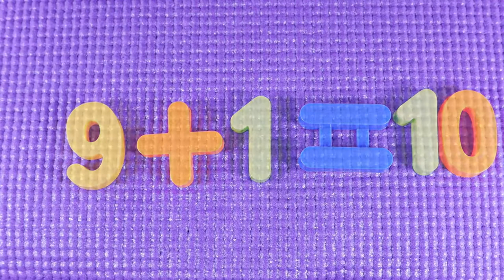Learn to count from 0 to 10 adding 1 with colorful numbers-12345678910 - ABC TUBE TV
This video is made to help kids learn numbers in english and how to count adding 1. Colorful plastic numbers from 0 to 10 help to do it in an easy manner.
The video will be useful for children, toddlers and preschooler, who learn english and to count.

18 का पहाड़ा याद करने का तरीका || Table of 18 tricks for kids || Tables learning trick
1 से 100 तक गिनती (हिन्दी में) | 1 se 100 tak Hindi ginti | Easy Counting In Hindi For Kids
Learn to Write the alphabets | Learn to write ABC for kids | Learn to write ABC for children
एक से बीस तक गिनती हिंदी में |Learn to counting from 1-20 in Hindi for kids | ABC TUBE TV
पहाड़ा 2से20 तक याद करने का तरीका | Table 2 to 20 tricks for kids | Tables learning trick
Learn Reverse Number 10 to 1 for Kids | Counting backwards | Numbers for children - ABC Tube TV